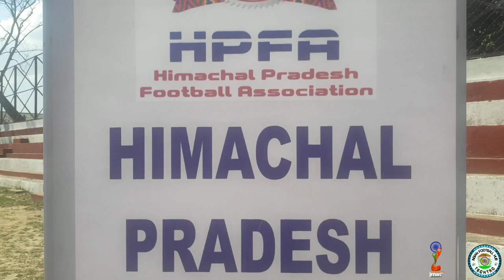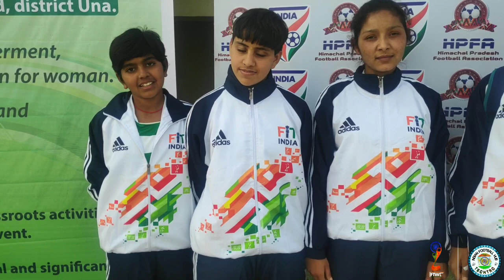AFC WOMEN'S FOOTBALL DAY CELEBRATION || HIMACHAL PRADESH FOOTBALL ASSOCIATION